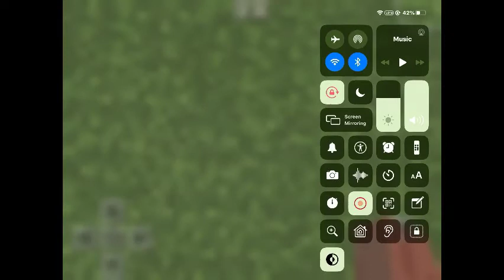The We are number 1 song on the noteblocks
Song: We are number one
By: LazyTown